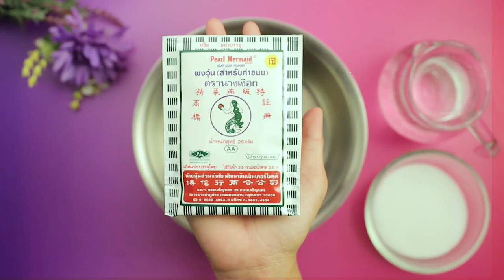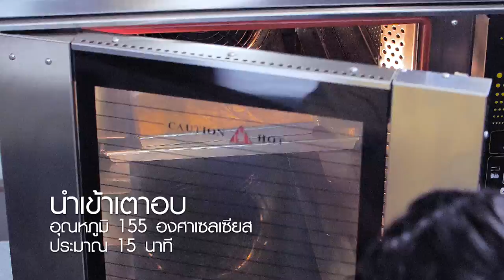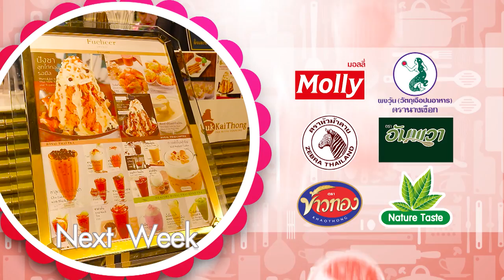รายการ "อดเปรี้ยวกินหวาน" อ.ยิ่งศักดิ์ & Family "กล้วยหอมทอดซอสคาราเมล & Banana Trifle" EP 78 [Full]